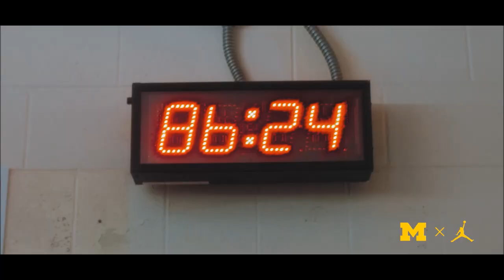Michigan vs Michigan State 2020 Hype Video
Michigan vs MSU October 31 at The Big House in Ann Arbor for the Paul Bunyan Trophy

Michigan leads the series 71-36-5 all time winning the last 3/4 and the last 2 meetings by a combined score of 65-17. Harbaugh has never lost at Spartan stadium as a coach or player. Since his arrival in 2015 MSU has struggled to keep a .500 record in the big ten along with forcing Dantonio into retirement after a humiliating 44-10 defeat last season. MSU opened the Mel Tucker era with an embarrassing double digit loss to Rutgers at home. Michigan enters the game almost a 4 touchdown favorite after dominating Minnesota 49-24 on the road.

Credit to Michigan Football Vimeo, Michigan State Athletics YT, and 2Wei for footage and audio.

GO BLUE BEAT STATE